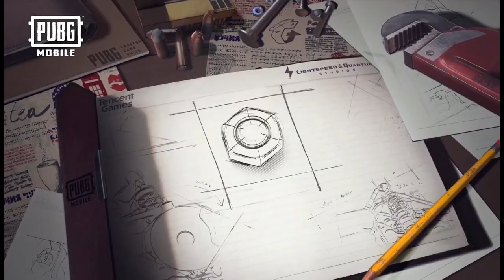YABANİ ÖFKE MODU VE KÖPEK GELDİ !! SEZON 11 ROYALE PASS - PUBG Mobile 16.0 Yeni Güncelleme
Ben Ferdi, bu videom da yeni gelecek olan arabaların birbirine roket attıgı sezon 11 de yeni mk14 deseni ve köpek yoldasımız artık oyuna geliyo ve bugun sizlere bunu gösterdim.